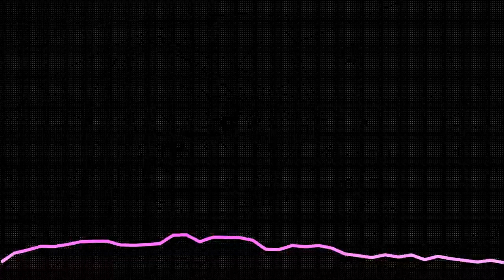「Camellia」By Rio Natsunagu!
Song: Camellia by Rio
Songwriters: Insprdia
Composed by: Insprdia
Arrangement : Insprdia